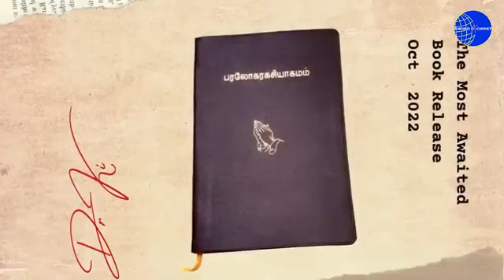LIVE FAMILY PRAYERS